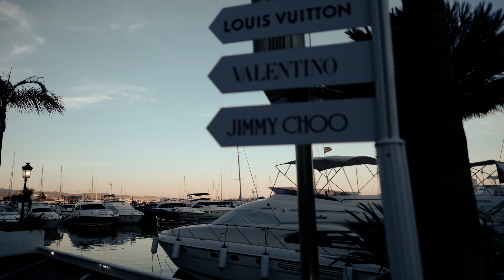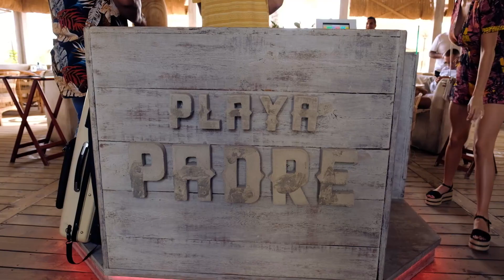HOW TO TRAVEL MARBELLA SPAIN! The Positive side of 2020, Covid time! Luxury within REACH!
HOW TO TRAVEL Marbella Spain- In less than One Minute!

Marbella is usually one of the most expensive destinations in Spain. Year 2020 might have some positive side to it even during Covid. Prices are lower for accomodation, car rentals, sightseeing, tours and even some top restaurants have lowered the prices while the standards remain very very high.

Locations to be reached by all means:

1.Marbella Old Quarter:
This old neighborhood is full of romance, with narrow, winding cobblestone streets: great for evening strolls.
The buildings are all whitewashed and topped with terracotta roofs, and many date back to the renaissance. Some are wrapped in bougainvillea; in fact the whole area is bright with flowers.
2.Paseo Maritimo:
Preferably on Sundays,
A pleasant boardwalk lined with shops, video game arcades, restaurants and cafes.
Stretching alongside the beach is the paved Paseo Marítimo – or beachside promenade. No holiday on the coast would be complete without walking along the promenade
3. Alameda Park:
Just a few steps south of the old-town is a park that feels like a private garden.
4. Avenida del Mar
Surrealist art lovers (or, indeed, all art lovers) can find an impressive collection of original sculptures by Salvador Dali
The bronze sculptures were designed by the 20th-century surrealist Salvador Dalí, so you could easily pass a few minutes studying them, perhaps from one of the beaches along the way.
5. Puerto Banús
If Marbella draws comparisons with the French Riviera, it’s down to the boutiques, super yachts and luxury sports cars that meet your gaze everywhere you look in Puerto Banús.
6. La Concha
A great idea for outward bound types in the milder months is to scale the mountain behind the resort.

Must do: Wine tasting tour, bike tour long walks on the beach